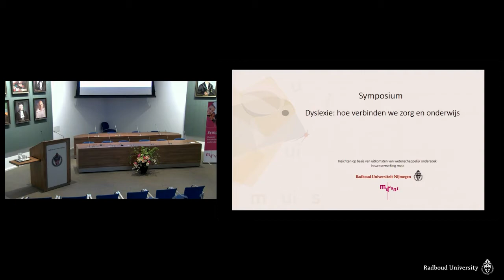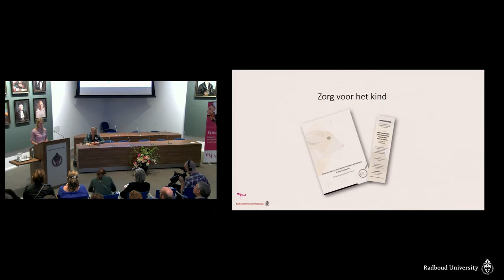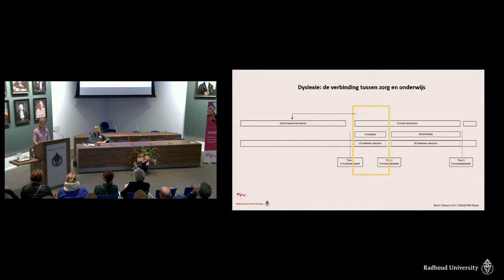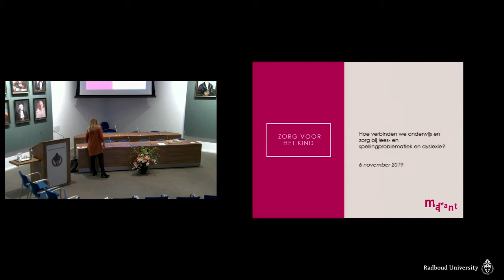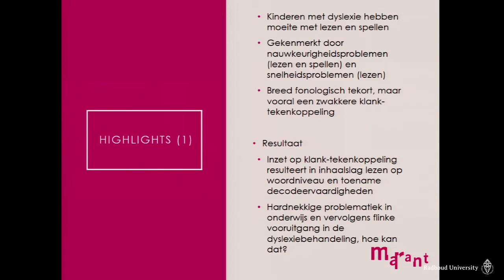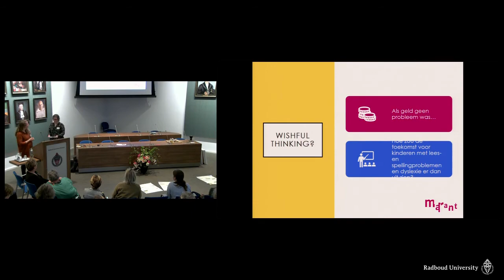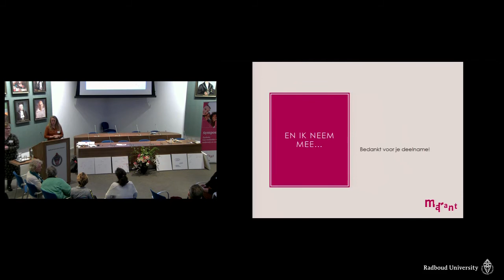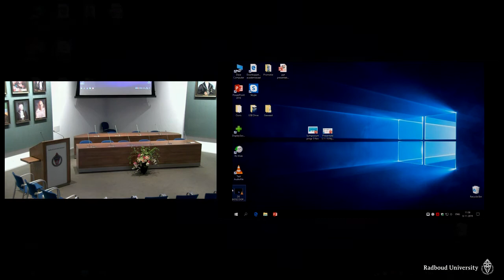Symposium 'DYSLEXIE: hoe verbinden we onderwijs en zorg?'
Op woensdag 6 november vond op de Radboud Universiteit het symposium ‘Dyslexie: hoe verbinden we onderwijs en zorg?’ plaats, waar ruim honderd professionals uit zowel het onderwijs, de zorg als de overheid samen het gesprek aangaan over de toekomst van de dyslexiezorg. Aanleiding was de promotie van Liesbeth Tilanus. Zij onderzocht in de afgelopen jaren het effect van dyslexiebehandelingen bij Marant. Naar aanleiding van haar proefschrift roept zij op om ‘te zorgen voor het kind’ en om de dyslexiezorg te transformeren.

Meer informatie over het onderzoek van dr. Liesbeth Tilanus, de Nederlandse samenvatting van haar proefschrift, de powerpoint van haar openingslezing etc. vind je op